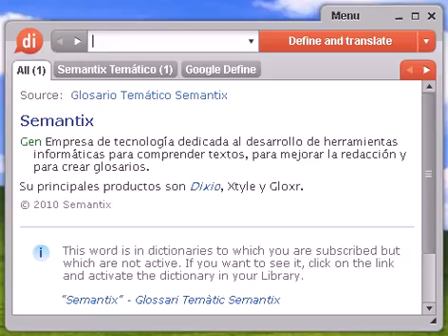Definición de discursista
discursista, diccionario, definición, significado, español, castellano, dixio